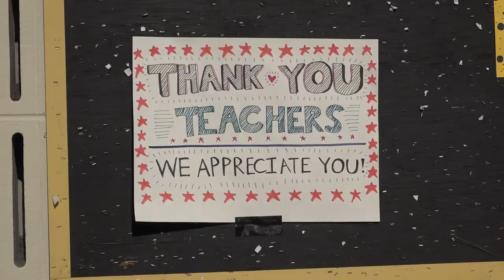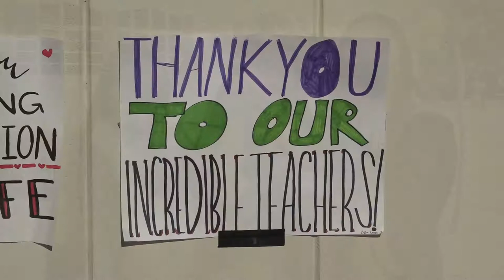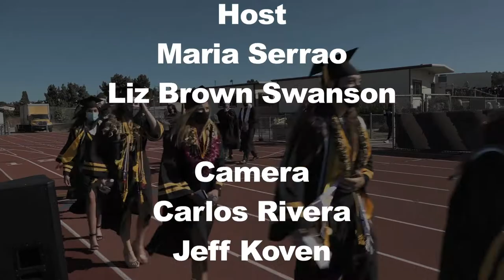ATP PVPUSD HIGH SCHOOL GRADUATIONS 2021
Around the Peninsula highlights PVPUSD High School Graduations for 2021.
Liz Brown Swanson and Maria Serrao hosts.